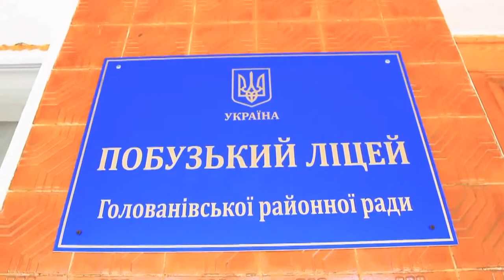Вальс ВЫПУСКНИКОВ на СТРОЙПЛОЩАДКЕ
Танец — ритмичные, выразительные телодвижения, обычно выстраиваемые в определённую композицию и исполняемые с музыкальным сопровождением. Танец, возможно — древнейшее из искусств: оно отражает восходящую к самым ранним временам потребность человека передавать другим людям свои радость или скорбь посредством своего тела. Почти все важные события в жизни первобытного человека отмечались танцами: рождение, смерть, война, избрание нового вождя, исцеление больного. Танцем выражались моления о дожде, о солнечном свете, о плодородии, о защите и прощении. Танцевальные па (фр. pas — «шаг») ведут происхождение от основных форм движений человека — ходьбы, бега, прыжков, подпрыгиваний, скачков, скольжений, поворотов и раскачиваний. Сочетания подобных движений постепенно превратились в па традиционных танцев. Главными характеристиками танца являются ритм — относительно быстрое или относительно медленное повторение и варьирование основных движений; рисунок — сочетание движений в композиции; динамика — варьирование размаха и напряжённости движений; техника — степень владения телом и мастерство в выполнении основных па и позиций.